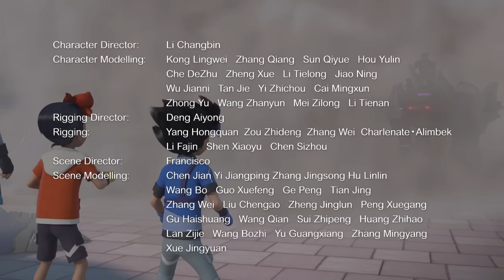SCREECHERS WILD S04E10: Oso se despierta mientras vuelan astillas de madera | Nueva temporada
SCREECHERS WILD. Temporada 4 Episodio 10: Oso se despierta mientras vuelan astillas de madera | Nueva temporada